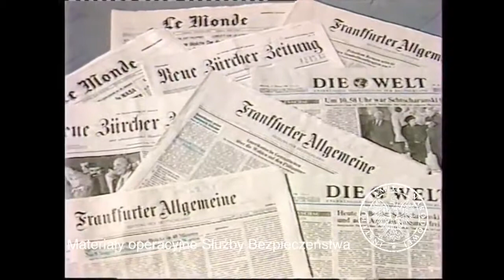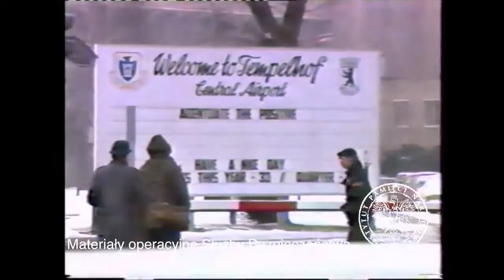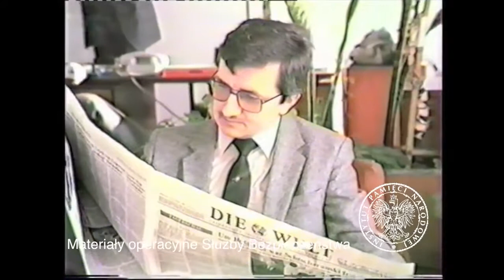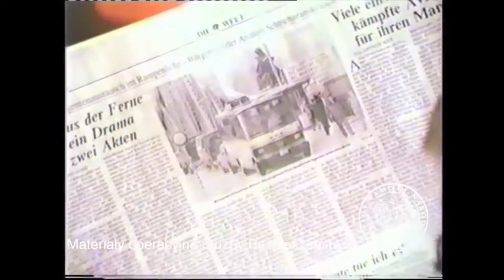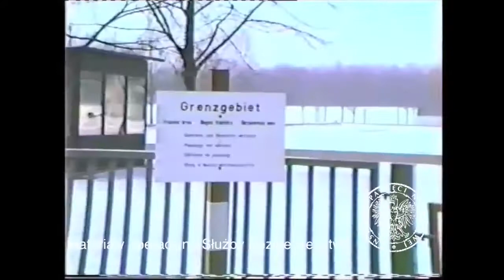Wywiad cywilny SB szpiegowski materiał szkoleniowy o służbie kpt Jerzego Kaczmarka